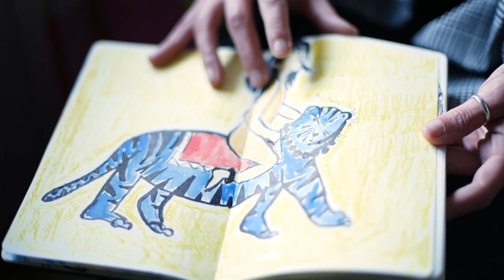Jule: la pittrice Giuliana Amorosi lancia un messaggio per la donna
In occasione della giornata internazionale contro la violenza sulle donne, la pittrice Giuliana Amorosi lancia un messaggio video, mostrando la sua personale esposizione dal tema centrale "la donna". Nell'intervista si racconta come artista, madre e donna indipendente.

Giuliana Amorosi, in arte Jule, inizia la sua carriera nel 2014 con la sua prima personale d’arte ‘Nudo Fumante’ presso l’Auditorium ‘Unità d’Italia’ di Isernia.

La donna è sempre stata il fulcro delle sue opere, rappresentata in tutte le sue sfaccettature e raffigurata nei diversi stati d’animo.

Giuliana nelle sue opere utilizza diverse tecniche artistiche, dall’acrilico su tela, all’acquerello, fino all’uso di inchiostri che richiamano l’arte del fumetto, ama i collage e stampare i suoi lavori con tecnica linocut.

Le sue opere sono spesso caratterizzate dalle sue influenze musicali; ricordiamo la collettiva d’arte “Outsider” dedicata a David Bowie nel 2016 presso l’ex mattatoio di Castel di Sangro, realizzata insieme alla fotografa Vittoria Di Vitto.

Diventata mamma nel 2017, ha continuato a partecipare ad esposizioni e eventi artistici a livello nazionale e internazionale, tra cui l’ultimo presso gli Emirati Arabi, ma più di tutto si diverte a lavorare, dipingere e imbrattare tele insieme a suo figlio Victor.